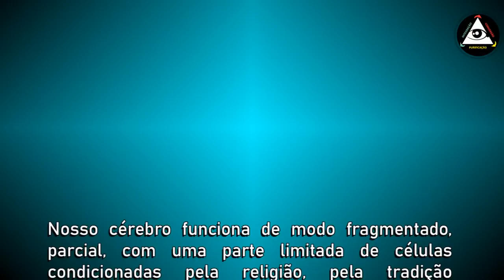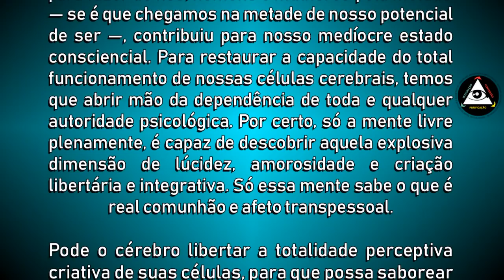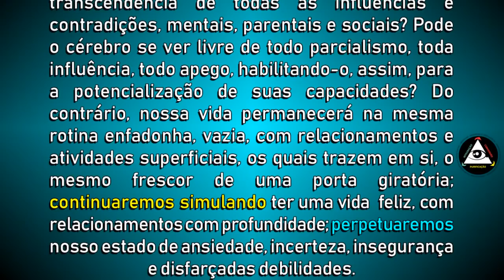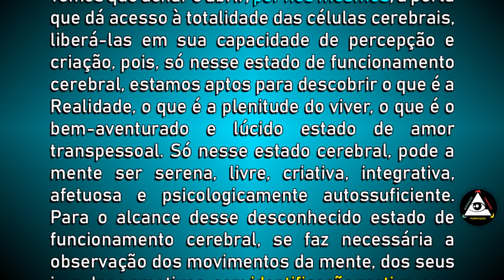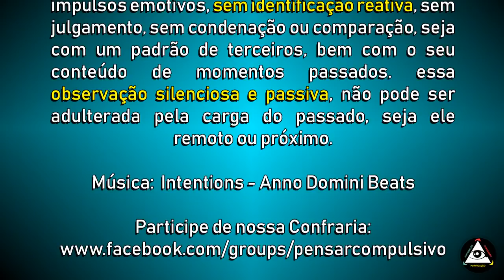Observando os delírios e as ilusões da mente com base no medo